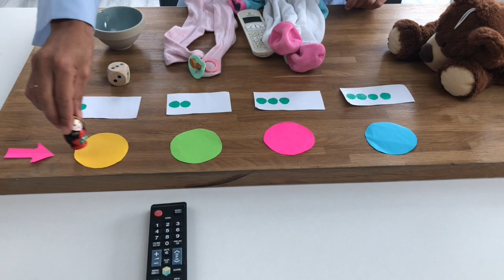Phonologie maternelle: " jeu des syllabes"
Séance de phonologie pour les maternelle avec ce jeu "le chemin des syllabes" pour apprendre à scander les syllabes et aller vers la lecture et l'écriture.